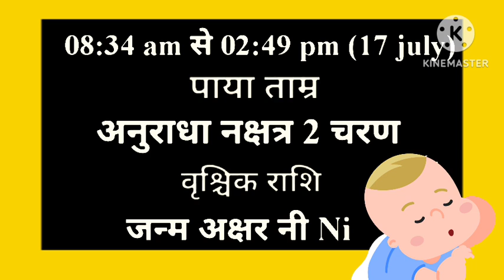आज जन्में बच्चे का नाम व राशि बुधवार 17 july 2024 को जन्में बच्चे का भविष्यफल, बच्चे की जन्म कुंडली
kal kya tha
kal kya hai
panchang today
aaj kaun si tithi hai
aaj tthi
17 july ka panchang
17 july 2024 ka panchang
18 july 2024 ka panchang